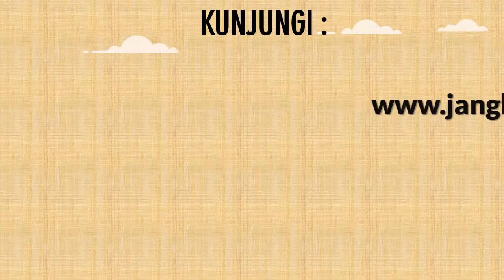Pengesahan Akte cerai di Kedubes Afrika